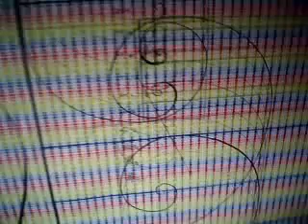daedala1's Harmonics Boogie Project of Fri 11 Mar 2011 04 32 48 PST25